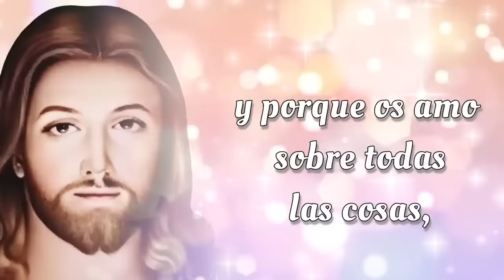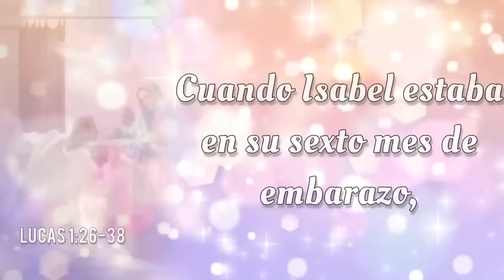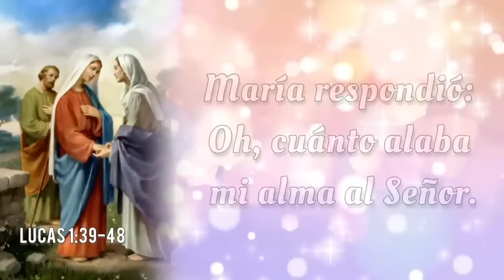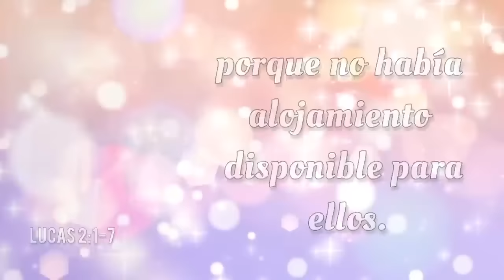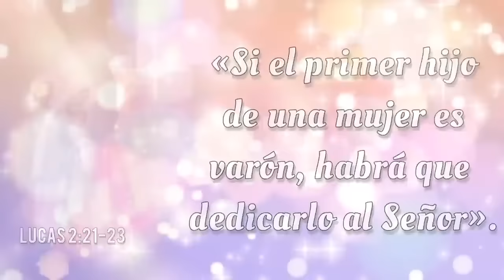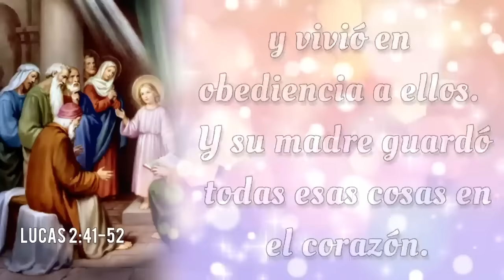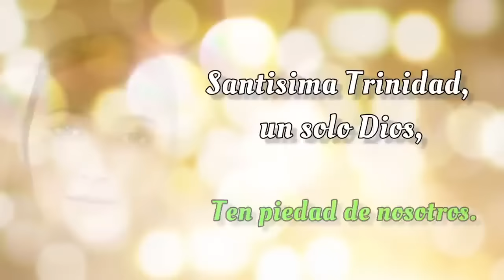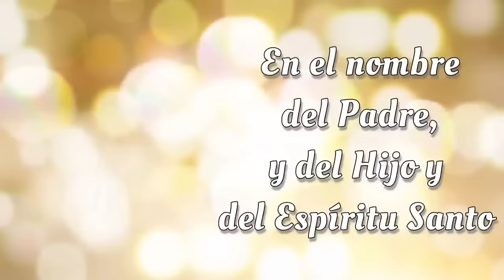SANTO ROSARIO DE HOY 🌟 Lunes 28 de Octubre 2024 🌟 Misterios Gozosos 🌟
SANTO ROSARIO DE HOY con Letanías 🌟 Lunes 28 de Octubre 2024 🌟 Misterios Gozosos 🌟 Rosario de Hoy🌹

Bienvenidos al SANTO ROSARIO del Lunes 28 de Octubre 2024. En el Rosario de Hoy vamos a meditar los Misterios Gozosos. Además, al finalizar el Rosario, elevamos nuestras voces en Letanías, buscando la intercesión del a Virgen María y la protección de San Miguel Arcángel.🙏

00:00 - Introducción  📿🌟
00:45 - Acto de Contrición 🙏
01:22 - Credo de los Apóstoles 🙏
03:48 - Primer Misterio 👼 La anunciación del Ángel Gabriel a María.
09:29 - Segundo Misterio 🤰 La Visitación de Nuestra Señora a su prima Isabel.
14:39 - Tercer Misterio 👶 El Nacimiento de Nuestro Señor.
19:40 - Cuarto Misterio 🏛️ La presentación de Nuestro Señor en el Templo.
24:26 - Quinto Misterio ✝️ El Niño Jesús perdido y hallado en el Templo.
30:06 - Salve Regina
30:48 - Letanías 🕊️
34:38 - Oh Dios, cuyo unigénito Hijo 🙏
34:57 - Bajo tu Amparo 🛡️
35:22 - Oración a San Miguel Arcángel 🛡️😇
35:47 - Conclusión 📿